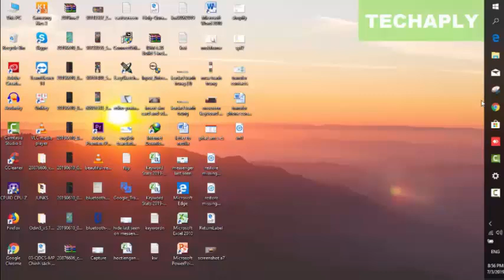How to Move Taskbar To Bottom in Windows 10 (Really Easy)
This video shows you how to move taskbar to bottom in Windows 10. You can move taskbar from bottom to left, right, or top and vice versa.  Taskbar location on screen in Windows 10 can be adjusted in the Taskbar settings or using drag and drop the taskbar to the position you want.
- YouTube Creator Studio Beta : How To Copy and Paste YouTube Tags 2019 | Organizing Tags with VidIQ
- How to Remove Sim Card from Galaxy S7 | Eject Sim Card Slot with a Single Paperclip !!!